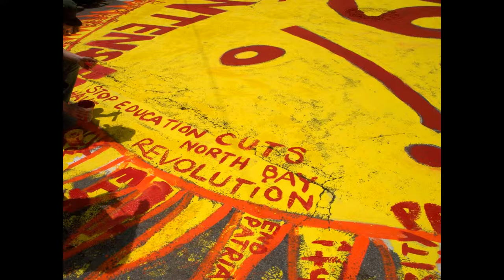Occupy SF May Day 2012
May Day 2012 festivities at Market and Montgomery Streets in downtown San Francisco, California